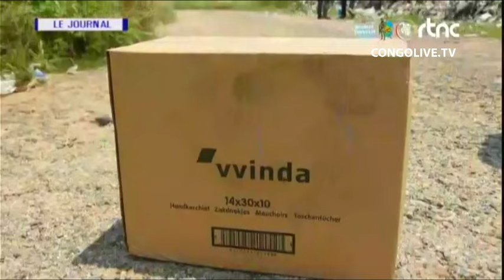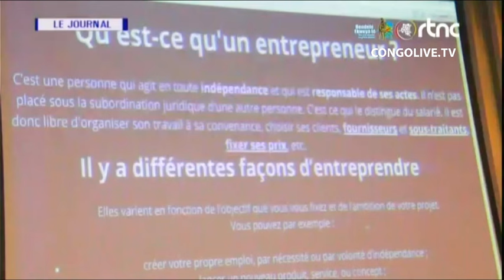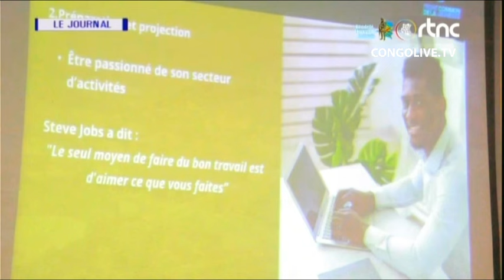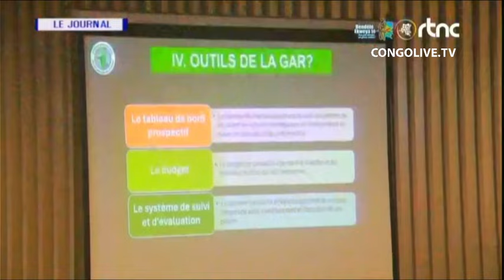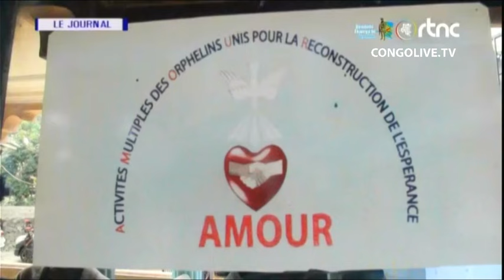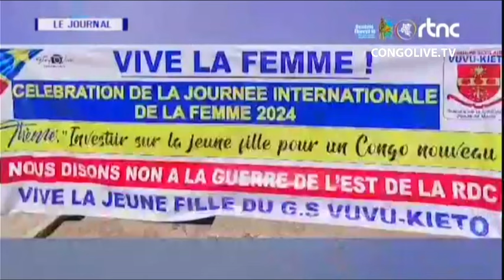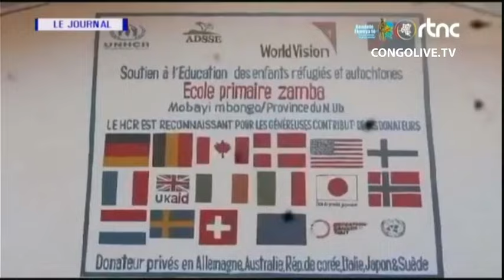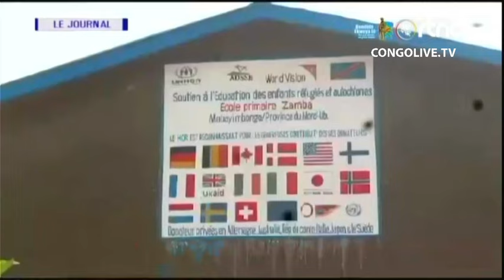🔴RDC : SUIVEZ LE GRAND JOURNAL DE CE MERCREDI LE 20.03.2024 RTNC EDITION 19H00